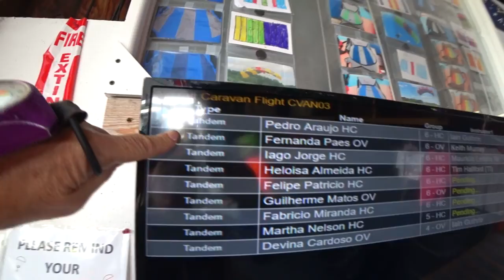Skydive Pepperell - 07/04/19 Fernanada Paes